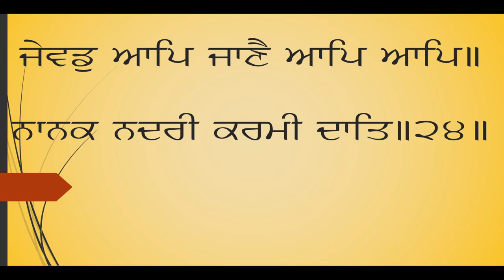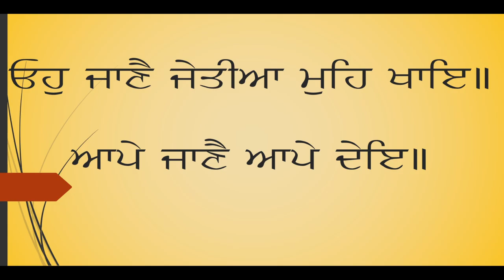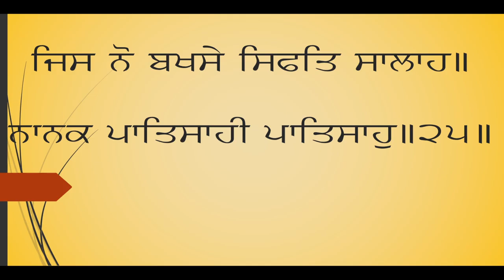Shri Japji Sahib 2 Part 6 Pauris 24 to 25